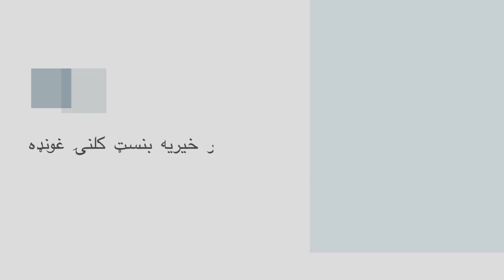قمر خیریه بنسټ کلنۍ غونډه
👈👈سيټونه محدود دي !!!

تر اوسه پورې مونږ څه کړي او راتلونکي کې په ګډه څه کولی شو !

هغه ورونه چې غواړي په دې خيريه غونډه کې وڼده واخلي په لاندې شميرې مونږ سره اړيکه ټينګه کړئ .
نيټه : ۲۵ اسد (۱۶اګست) ۸:۳۰ تر ۱ بجې پورې !
پته : برګ سبز صالون ٫ حضوری چمن د شاه شهید اول سرک ، کابل .
نوټ : ۳۵۰ افغانی د غذا او صالون مصرف لپاره اخيستل کېږي .